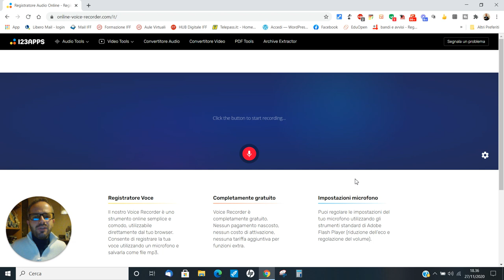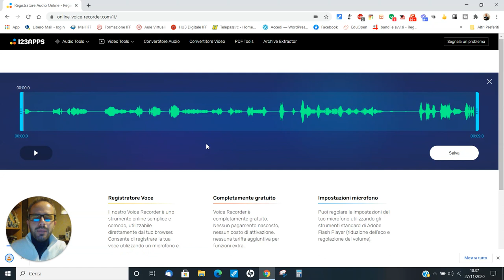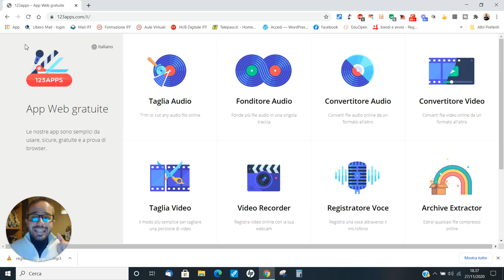Andrea Cartotto - Come registrare e convertire audio e video, online e in sicurezza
Ci sono alcune risorse digitali sul web, che non richiedono alcuna installazione, che meritano di finire nella cassetta degli attrezzi di ogni Docente Digitale: una di queste ve la racconto in una manciata di minuti qui, scoprendo come sia semplice registrare ad esempio contenuti audio e video, come convertirli, come unire più tracce audio ed altro ancora. Vi presento 123 apps, come sempre graditi/e feedbacks e condivisioni.